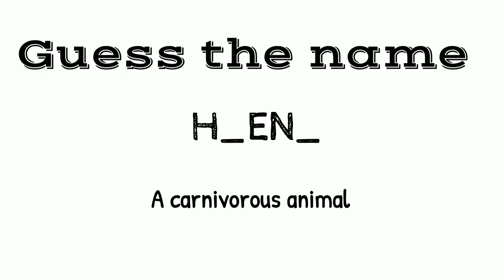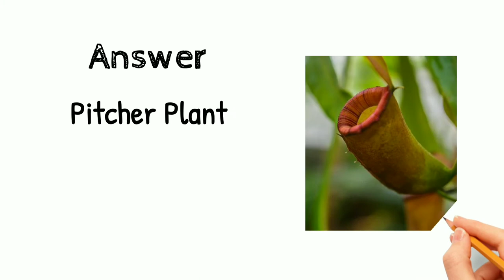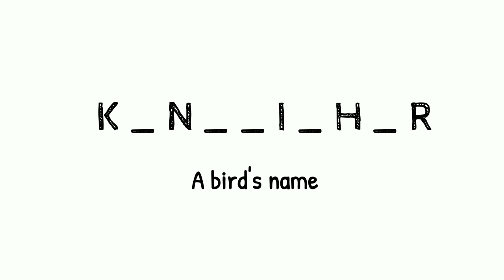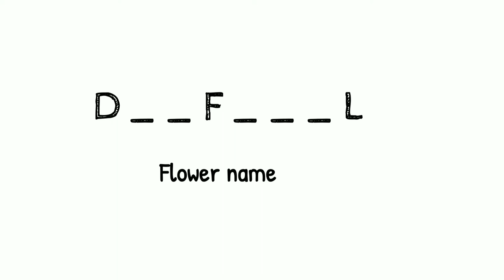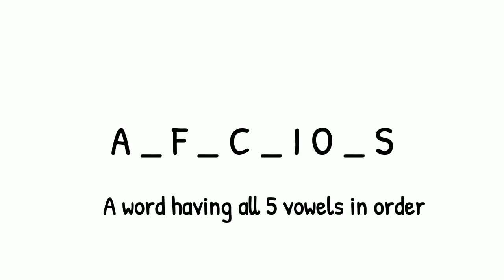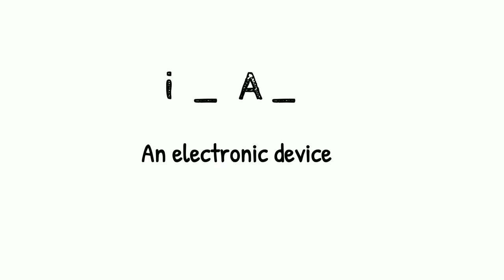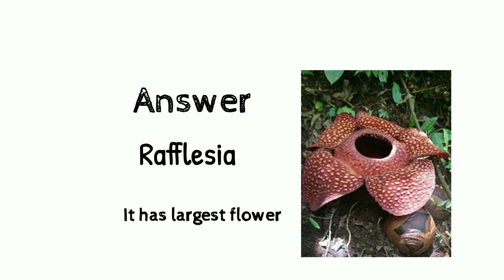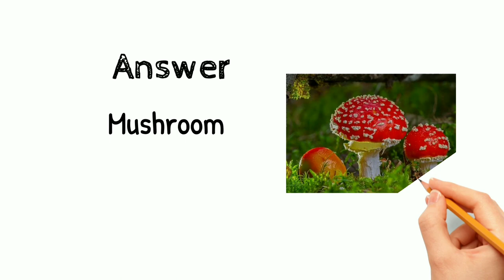Puzzle Game : Missing Letters 🤔 sakshi's corner : science talk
Hello friends , this video is puzzle game of Missing Letters with hints given below . So try to solve the puzzle by using hits and enjoy .

Late night study is good or bad? sakshi's corner tips for late night study

sakshi's corner : science talk